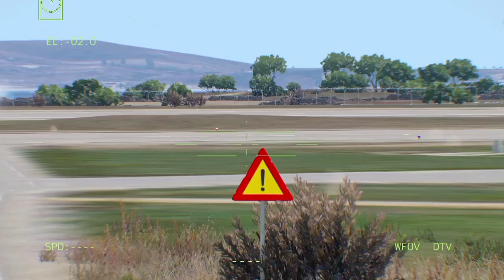today, the world was shocked that NATO Destroyed 100 Russian T-90 Tanks, In Crimea, Arma 3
THIS IS JUST A SIMULATION, NOT REAL LIFE!